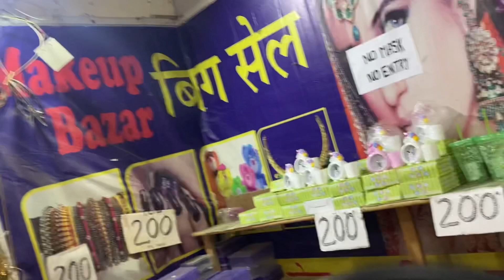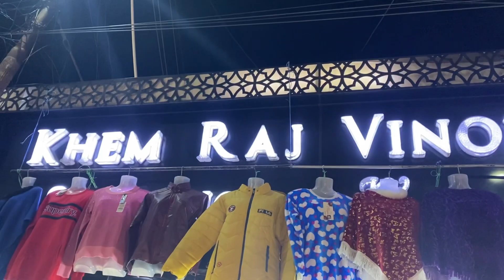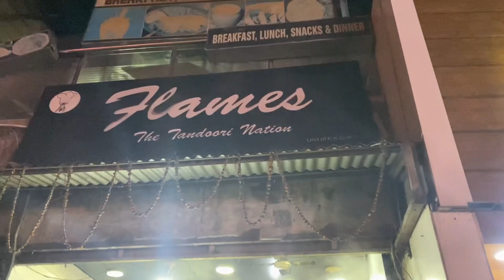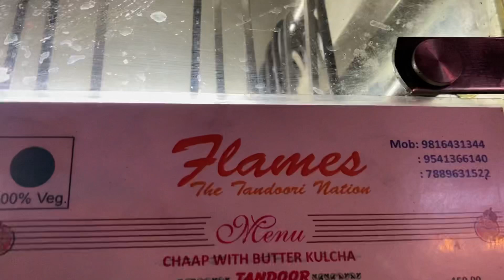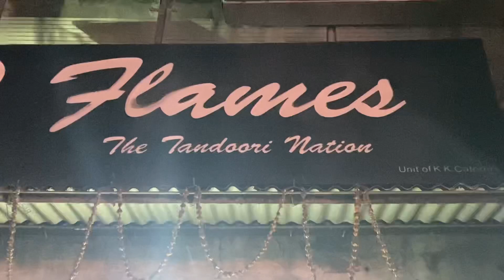Shri mata vaishnodevi vlog part- 4 | katra ki market ghume